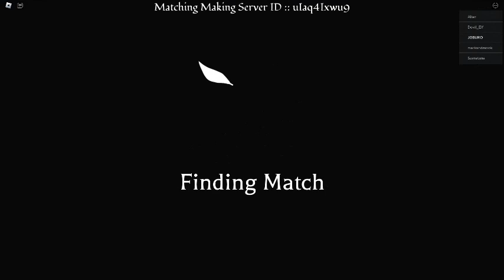roblox sakura stand | i first play 1v1 is so It's very fun.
It's very fun me really first play